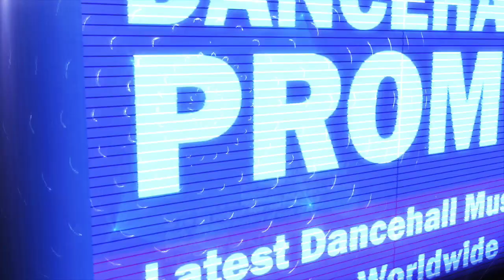Dan D - Believe Me (Evil Dawg Riddim) March 2018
Produced by DJ Perf Productions.